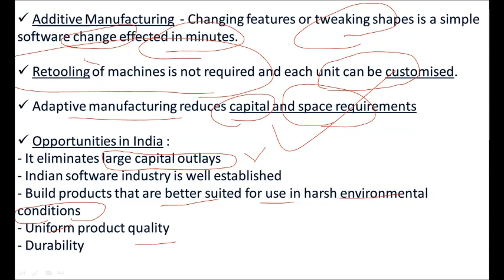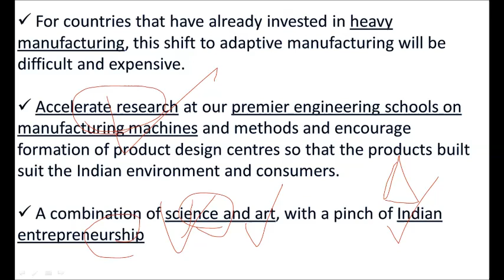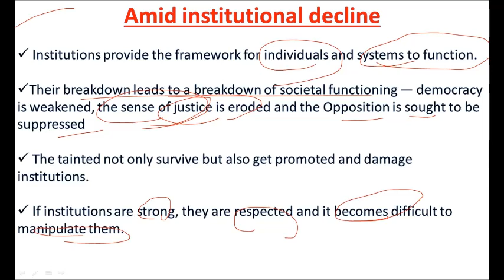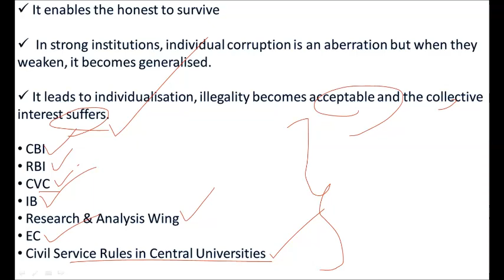Hindu Editorial explanation in Telugu - November 21st , 2018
PDF of above presentation -